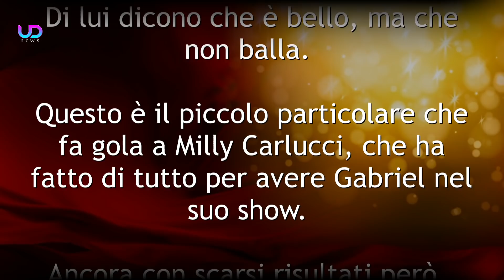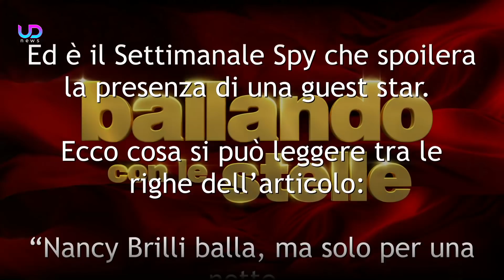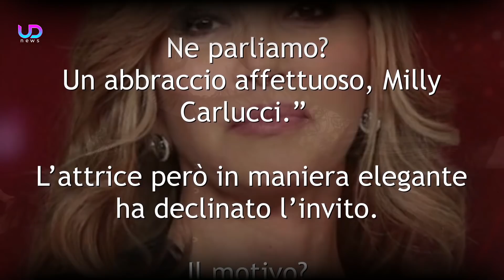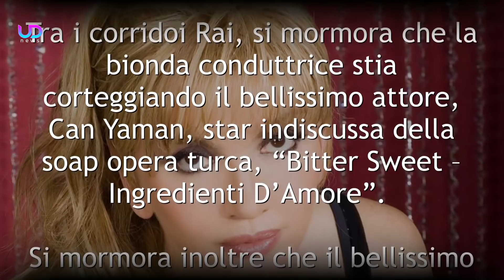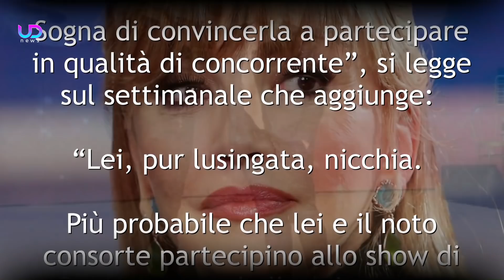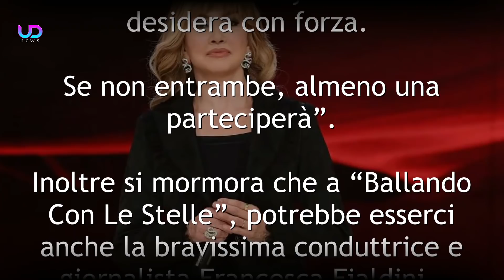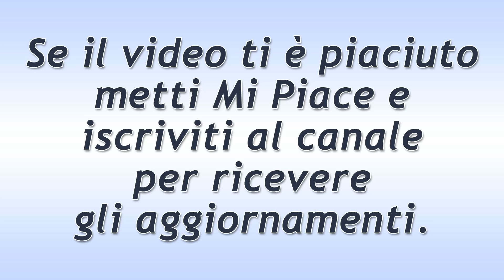Ballando Con Le Stelle 2020: Il Cast Pazzesco, Milly Carlucci Punta Alto!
Ballando Con Le Stelle 2020: ormai è tutto pronto, il talent show ballerino sta per debuttare e Milly Carlucci non vuole deludere il suo pubblico televisivo, così ha deciso di prendere nella sua scuderia un cast davvero scoppiettante! La conduttrice punta ad avere Can Yaman!